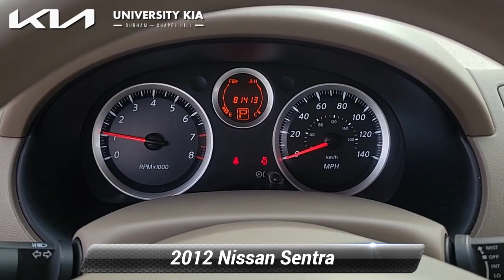Used 2012 Nissan Sentra 2.0, Durham, NC 51262B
5105 Durham Chapel Hill Blvd